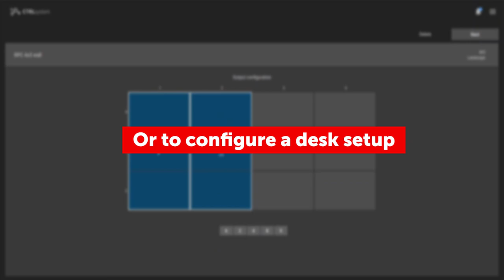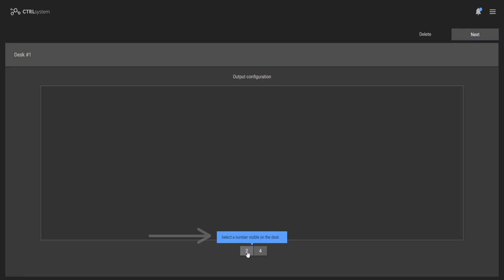Barco CTRL - bringing simplicity to the control room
- Barco CTRL is not only an extremely powerful hardware and software platform for the control room, it is also very simple in use. Join us for a tour in the software's User Interface.